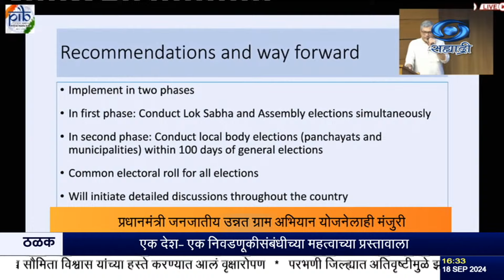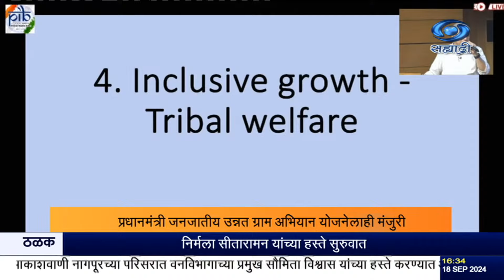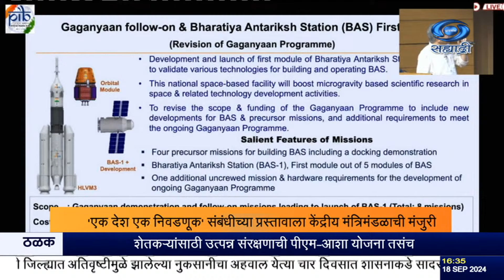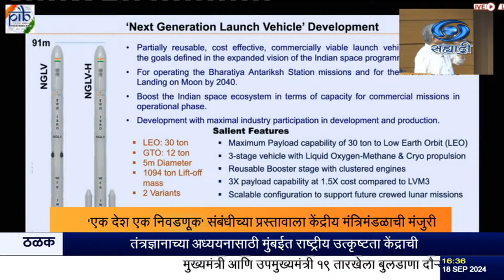एक देश- एक निवडणूकीसंबंधीच्या महत्वाच्या प्रस्तावाला केंद्रीय मंत्रिमंडळाची एकमतानं मंजूरी.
दि. १८.०९.२०२४ :
    पंतप्रधान नरेंद्र मोदी यांच्या अध्यक्षतेखाली आज झालेल्या केंद्रीय मंत्रिमंडळाच्या बैठकीत -एक देश एक निवडणूक- करण्याच्या प्रस्तावाला सर्वसंमतीनं मंजुरी देण्यात आली, अशी माहिती, माहिती आणि प्रसारणमंत्री अश्विनी वैष्णव यांनी या बैठकीनंतर घेतलेल्या पत्रकार परिषदेत दिली. यासंदर्भात माजी राष्ट्रपती रामनाथ कोविंद यांच्या अध्यक्षतेखाली स्थापन करण्यात आलेल्या समितीच्या सर्व शिफारसी सरकारानं स्वीकारल्या आहेत, अशा प्रकारच्या निवडणुका एकत्रित घेणं शक्य असल्याची शिफारस या समितीनं केली आहे. त्याचे फायदेही समितीनं अहवालात नमूद केले आहेत. हा अहवालही सर्वसामान्यांसाठी उपलब्ध असल्याचं त्यांनी सांगितलं. समितीच्या शिफारसींनुसार पहिल्या टप्प्यात लोकसभा आणि सर्व विधानसभांच्या निवडणुका त्यानंतर शंभर दिवसांच्या आत, स्थानिक स्वराज संस्थांच्या निवडणुका घेण्याचा प्रस्ताव आहे.
सिंक
अश्विनी वैष्णव.
  प्रधानमंत्री जनजातीय उन्नत ग्राम अभियान या अनुसूचित जमाती, आदिवासीसाठीच्या कल्याणकारी योजनेलाही आज मंजुरी देण्यात आली. यासाठी ७९ हजार १५६ कोटी रुपये निधी मंजूर करण्यात आला आहे. देशातल्या ६३ हजार ६४७ गावात अनुसूचित जमातीच्या पाच कोटी कुटूंबांना या अभियानाअंतर्गत विविध योजनांचे लाभ दिले जातील.
  शेतकऱ्यांचं उत्पन्न वाढवण्यासाठी पी एम अन्नदाता आय संरक्षण अभियान-पीएम आशा या अभियानालाही मंत्रिमंडळानं मंजुरी दिली. यासाठी ३५ हजार कोटी रुपयांची तरतूद करण्यात आली आहे. शेतकऱ्यांच्या पीकाला मिळणाररा हमीभाव आणि बाजारभावातील तफावत भरुन काढणं, भाव उतरल्यावर खरेदी करुन, शेतकऱ्यांचं नुकसान टाळणं, डाळी, तेलबिया उत्पादनात स्वयंपूर्ण होणं यासाठी हे अभियान उपयुक्त ठरेल.
  शेतकऱ्यांच्या हितासाठी रब्बी हंगाम-२०२४ साठी पोषणमूल्य आधारित अनुदान देण्याच्या निर्णयालाही मंत्रिमंडळानं मंजूरी दिली. यासाठी २४ हजार ४७५ कोटी रुपये मंजूर करण्यात आले आहेत.
  भारतीय अंतराळ संशोधन क्षेत्राशी संबंधित महत्वाच्या प्रस्तावांनाही मंजूरी देण्यात आली. याअंतर्गत चंद्रावर उपग्रह पाठवून अभ्यास करुन तो परत पृथ्वीवर आणण्याच्या उद्देशानं चांद्रयान-चार मिशनला मंजुरी देण्यात आली.
शुक्र ग्रह म्हणजेच व्हिनस ऑरबिटर मिशनलाही मंजुरी देण्यात आली. गगनयान स्पेस स्टेशनअंतर्गत अवकाशात भारतीय अंतरीक्ष  स्थळ स्थापन केला जाणार आहे. त्याशिवाय कमी खर्चाच्या अत्याधुनिक पुनर्वापर करण्यायोग्य लॉन्च वेइकलची निर्मिती करायलाही मंत्रिमंडळानं मंजुरी दिली आहे.
ॲनिमेशन, गेमीग, कॉमिक्स, व्हिजुल इफेक्टस अशा माध्यम क्षेत्रातल्या नव्या तंत्रज्ञानाचं अध्ययन करण्यासाठी राष्ट्रीय उत्कृष्टता केंद्र स्थापन करण्याच्या प्रस्तावालाही मंजुरी देण्यात आली.
हे केंद्र मुंबईत स्थापन केलं जाणार आहे.
     जैव उत्पादन आणि जैव तंत्रज्ञानात अत्याधुनिक संशोधनासाठी बायो राईड योजनेलाही मंत्रिमंडळानं मंजुरी दिली.

8.30am | 11.00am | 1.00pm | 4.30pm | 7.00pm | 9.30pm